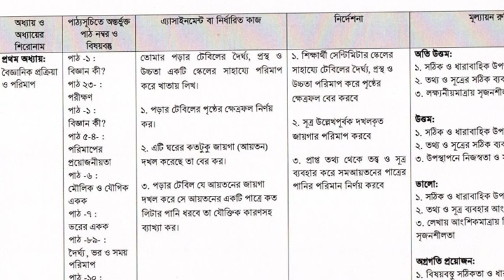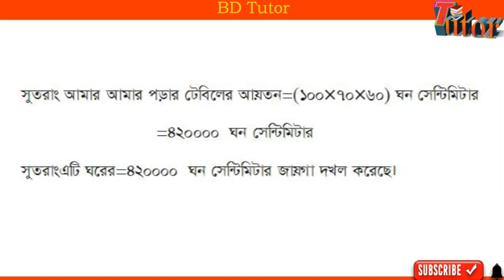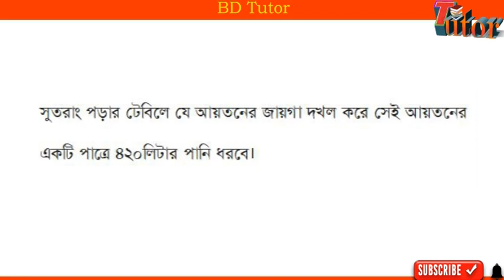4th Week Assignment 2021। Class 6 Biggan Assignment। ষষ্ঠ শ্রেনির ৪র্থ সপ্তাহের বিজ্ঞান এসাইনমেন্ট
4th Week Assignment 2021। Class 6 Biggan Assignment। ষষ্ঠ শ্রেনির ৪র্থ সপ্তাহের বিজ্ঞান এসাইনমেন্ট